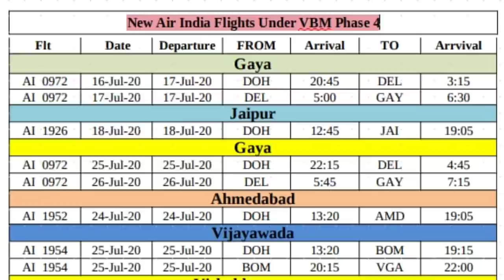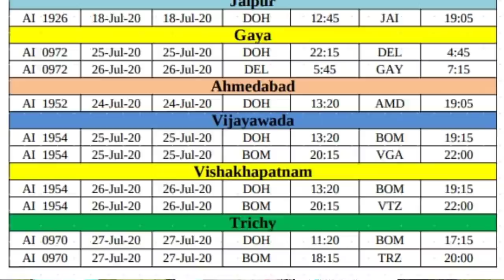12 flights from Doha Qatar to India for 27 Julai.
Qatar to India flight schedule.
Qatar to Rajasthan flight,
Qatar to India charter flights,
Qatar to India online booking tickets,

Account-Ashok Kumar
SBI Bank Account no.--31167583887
IFSC Code-SBIN0031123